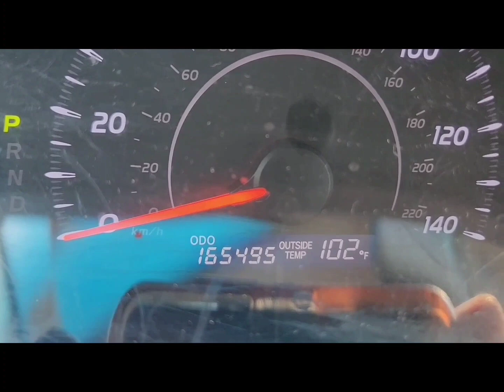Just got my FIRST DOORDASH CONTRACT VIOLATION on an order I ACCIDENTALLY ACCEPTED!!!😭😭😭